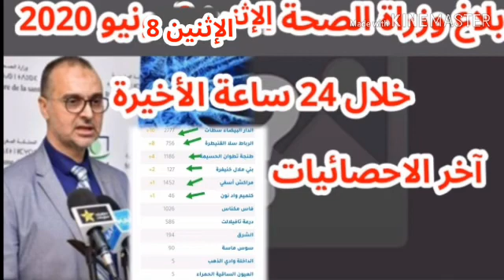بلاغ وزراة الصحة الإثنين 8 يونيو 2020 آخر مستجدات فيروس ك.ورونا بالمغرب خلال 24 ساعة الأخيرة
بلاغ وزراة الصحة الاحد 7 يونيو 2020 آخر مستجدات فيروس ك.ورونا بالمغرب خلال 24 ساعة الأخيرة
بلاغ وزراة الصحة الاحد 7 يونيو 2020
24 ساعة الأخيرة
بلاغ وزارة الصحة، الجمعة 22 ماي2020 آخر مستجدات وإحصائيات الحالة الوبائية لفيروس كورونا بالمغرب في 24 الأخيرة
بلاغ وزارة الصحة الخميس 21 ماي 2020 اخر مستجدات وإحصائيات فيروس كورونا بالمغرب خلال 24 ساعة الاخيرة
وزارة الصحة، الأربعاء 20 ماي 2020 ، آخر مستجدات فيروس كورونا بالمغرب خلال 24 ساعة الاخيرة ببلادنا 🇲🇦🇲🇦
الحالات المؤكدة 6681
 آخر تحديث : 16 مايو 2020 10:00